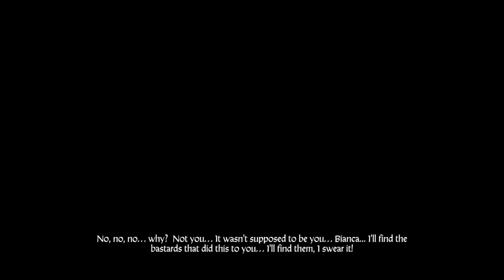Kingdom come deliverance }{ hardcore }{ part 3